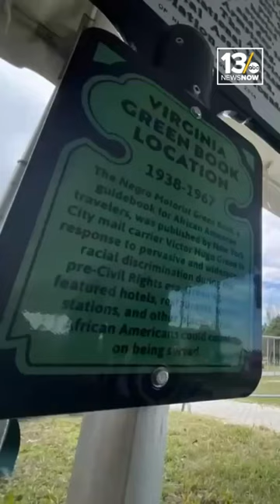Virginia's first 'Green Book' historical marker unveiled in Hampton for Bay Shore Hotel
The hotel appeared more than a dozen times in the Green Book's roughly 30-year publication run.